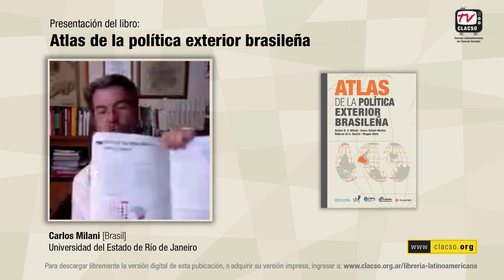Lecturas: "Atlas de la política exterior brasileña" por Carlos Milani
Carlos Milani, Brasil. Profesor e investigador de la Universidad do Estado do Rio de Janeiro y coordinador del Grupo de Trabajo CLACSO: Cooperação Sul-Sul e Politicas de Desenvolvimento na América Latina. Director para Rio de Janeiro del Laboratorio de Análisis de Política Mundial.

El Atlas de la Política Exterior Brasileña” colma una laguna importante de la literatura sobre Brasil en el mundo. Proporciona al lector datos importantes, gráficos e imágenes que contribuyen a una mejor comprensión de cómo se inserta Brasil tanto en el escenario regional como internacional. Se plantean cuestiones como la idea de Brasil potencia, los actores que formulan e implementan la política exterior, la colaboración brasileña en Sudamérica y en los países del Sur de otros continentes, de manera clara y objetiva y con un fuerte enfoque analítico como plano de fondo

Presentación de libro registrada en octubre de 2015 para CLACSO.TV